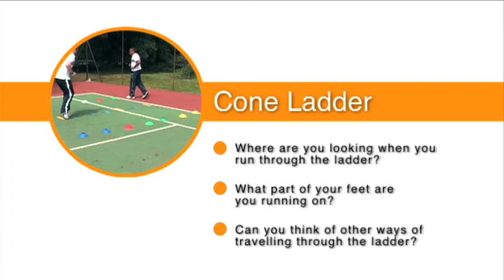Ash Taylor: Cone Ladders Module 4